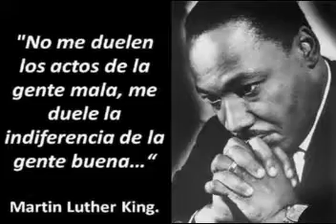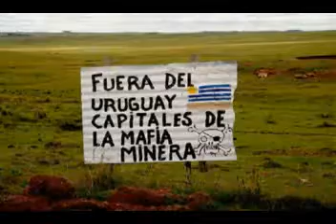4 El Fogón Originario con Daniel Marzoratti 16 6 14